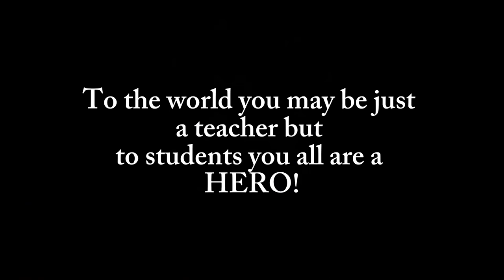Happy Teachers Day 🖤 GCBS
Tribute to Teachers of Gedu Collage of Business Studies and Teachers around the the world